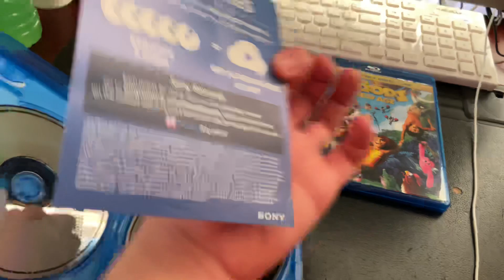A Long-Awaited Blu-Ray Update for November 27th, 2021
Here’s A Long-Awaited Update with 2 Media I’ve Got it from Last Week

Bad Boys For Life (2020) - Printed In 2020
The Croods: A New Age (2020) - Printed In 2021

The Croods: A New Age I Watch This Movie Online
Back In Saturday December 26th, 2020 Right Behind Soul